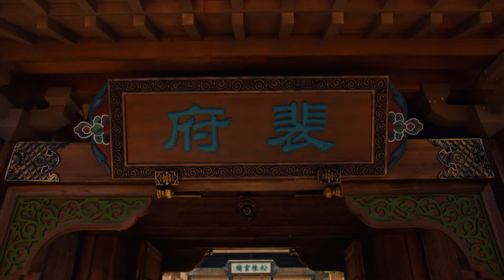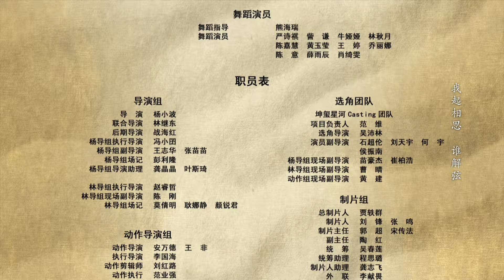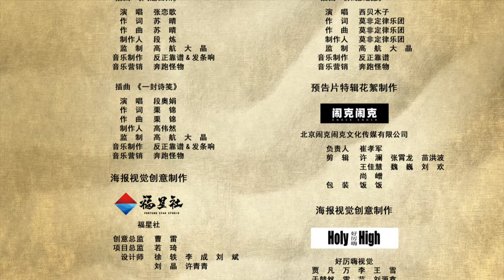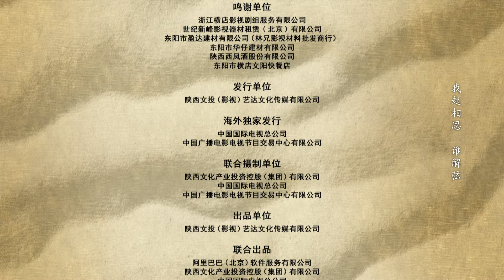Weaving a Tale of Love 2【INDO SUB】EP21: Pei Xingjian menyelesaikan kasus pembunuhan | Chinazone Indo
【Sinopsis】Kudi Liu Li dan Pei Xing Jian memiliki pernikahan yang harmonis. Ketika dia diturunkan dari posisinya, dia mengikutinya ke Xizhou di mana mereka bertemu dengan bangsawan muda Qu Chong Yu. Qu Chong Yu sangat waspada terhadap Pei Xing Jian yang tiba-tiba ditugaskan pada jabatan resmi dan dengan sengaja membuat masalah bagi para pendatang baru. Pasangan ini memiliki pikiran dan hati yang sama dalam melakukan yang terbaik untuk masyarakat. Ketulusan mereka akhirnya menggerakkan Qu Chong Yu sehingga mengubah musuh menjadi teman.
Sementara itu, Su Hai Zheng yang merupakan Protektorat Agung Anxi telah menahan Pei Xing Jian demi keuntungan mereka sendiri. Liu Li memobilisasi penduduk Xizhou untuk menulis permohonan mereka untuk membantu suaminya kembali ke rumah. Saat bahaya mengancam, dia sekali lagi menggunakan kecerdikannya untuk memastikan keselamatan masyarakat Xizhou.